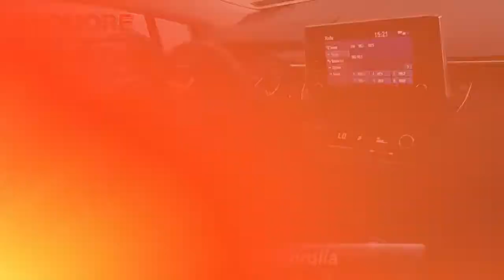Certified 2020 Toyota Corolla LE, Ardmore, PA KL20146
Ardmore Toyota

One Owner11 Service Records Found On CarfaxBack-Up CameraLane Departure WarningBluetoothMp3 PlayerNo Accidents On CarfaxKeyless Entry38 Mpg HighwaySat RadioLed HeadlightsWe performed a 160-Point Inspection as part of our extensive Reconditioning process. We provide a Vehicle History Report and you get a 12-Month/12,000-Mile Comprehensive (bumper to bumper type) Warranty and a 7-Years/100,000-Mile Powertrain Warranty from date of purchase as new plus 1 Year of Roadside Assistance.2.49% APR for 60 Mos based on Tier 1 Credit.2.99% APR for 72 Mos based on Tier 1 Credit.

[RLVID:11492:cbdf560e83ff7e6c:db13a165bec13bb9:1]